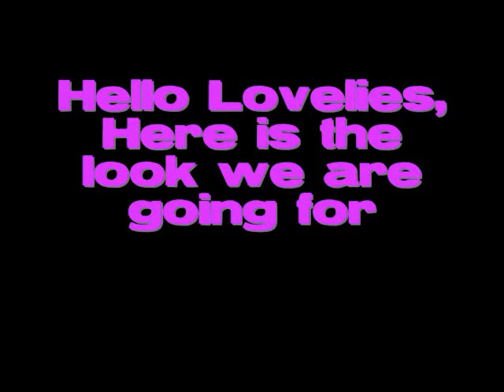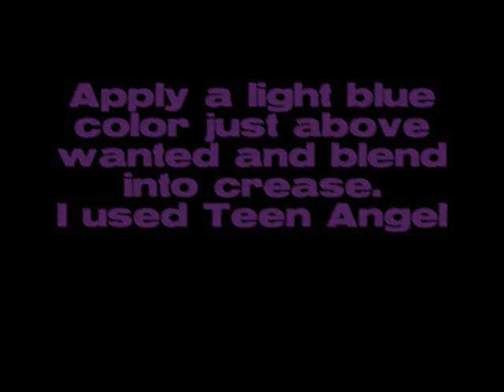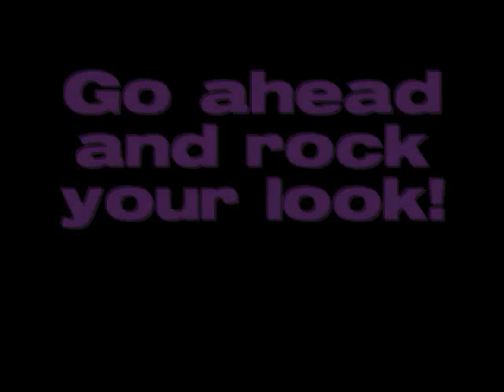I want blue.wmv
I was feeling fancy today so I did a look to match.
I usually look funny in blue which makes me sad since I love blue eyeshadow, but this one looks fine.
For a full list of makeup used

and to purchase anything you see here come check out our makeup shop.